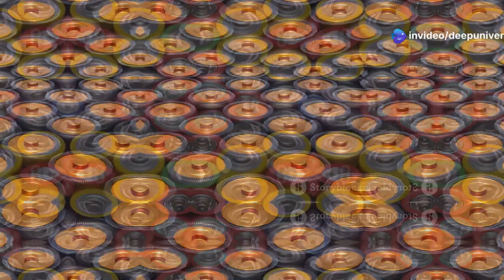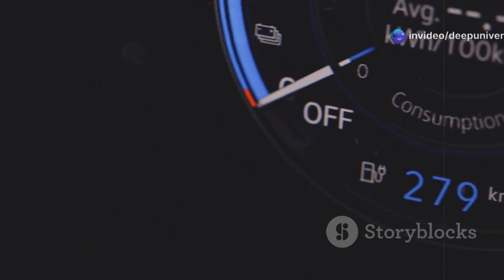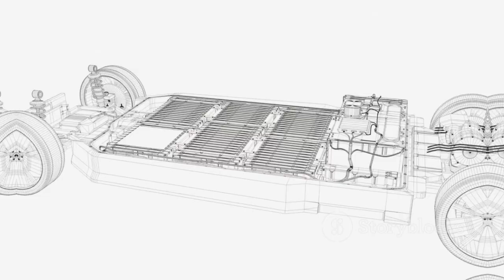Elon Musk Drops Bombshell – Tesla’s NEW Aluminum-Ion Super Battery Fully Charges in 15 Minutes!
Elon Musk has unveiled Tesla’s revolutionary aluminum-ion super battery, capable of fully charging in just 15 minutes. This advancement addresses one of the most pressing concerns in electric vehicle (EV) adoption—long charging times. Unlike traditional lithium-ion batteries, Tesla's new battery utilizes graphene-based aluminum cathodes and solid-state electrolytes, enhancing conductivity and thermal stability. The result is not only rapid charging but also a battery life extending up to 10,000 charge cycles, nearly double that of current lithium-ion batteries. Additionally, aluminum's abundance and recyclability make this technology more environmentally friendly and cost-effective. This breakthrough positions Tesla at the forefront of EV innovation, potentially setting new industry standards for performance and sustainability.